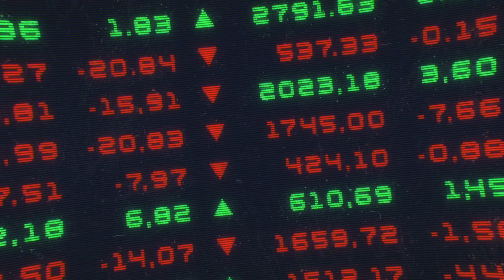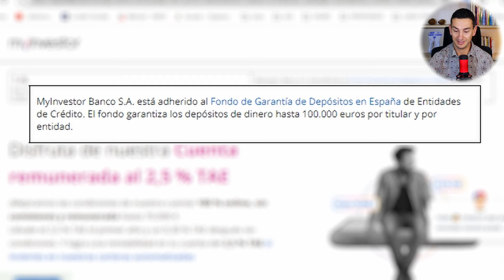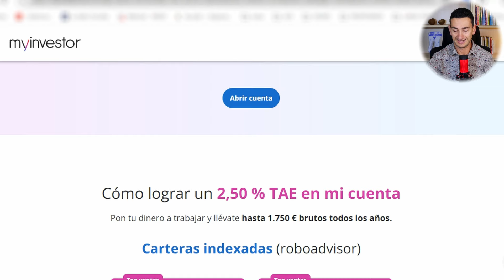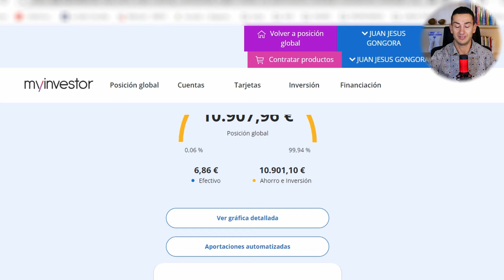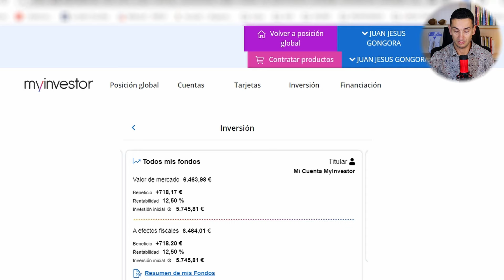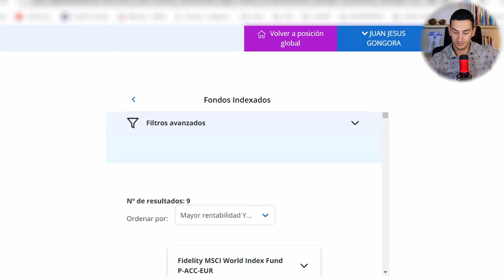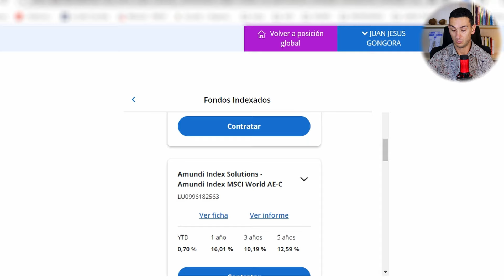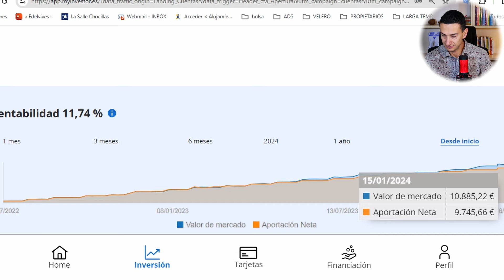Mi Inversión Más Pasiva con Fondos Indexados en MyInvestor | Creciendo Mi Patrimonio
En este video, te enseñare mi experiencia personal con la inversión más pasiva y efectiva que he realizado hasta ahora, gracias a los fondos indexados en MyInvestor. Si buscas una forma de hacer crecer tu patrimonio de manera sencilla y sin tener que estar pendiente del mercado constantemente, este video es para ti.

Aprenderás: 📈 ¿Qué son los fondos indexados y cómo funcionan? 💡 Por qué MyInvestor es una plataforma ideal para inversores pasivos. 🚀 Mi estrategia personal para la inversión a largo plazo. 💰 Los beneficios de la diversificación y minimización de riesgos. 🔍 Cómo seleccionar los fondos indexados adecuados para tus objetivos financieros.

Si estás listo para tomar el control de tu futuro financiero de una manera fácil y accesible, no te pierdas este video. Descubre cómo los fondos indexados en MyInvestor pueden ser tu mejor aliado en la búsqueda de la independencia financiera.

Juntos, podemos construir un camino hacia un futuro financiero más sólido y estable. ¡Nos vemos en el video! 💰📈✨

📘📗📕** LIBROS RECOMENDADOS ** 📕📗📘
EL METODO CRACK
LIBERTAD INMOBILIARIA
PADRE RICO PADRE POBRE